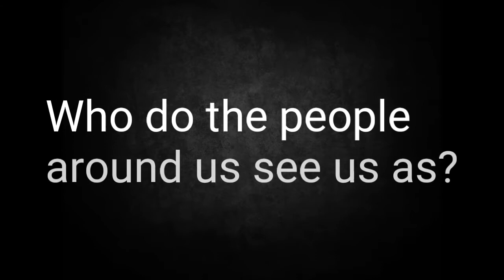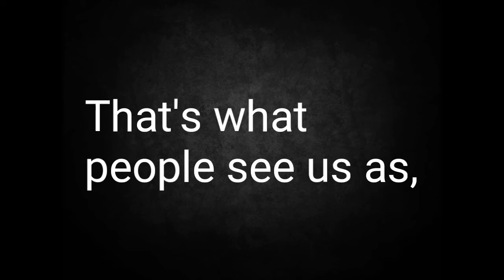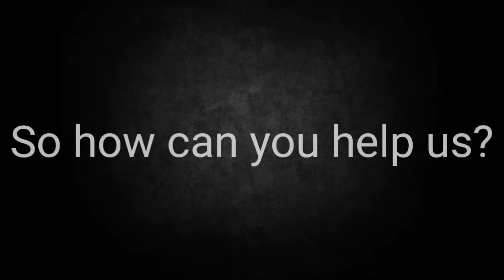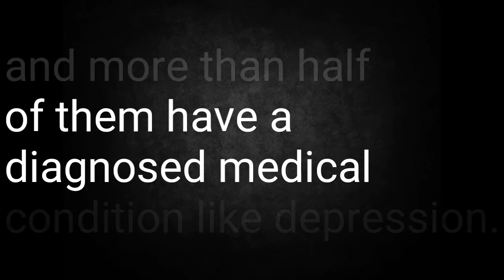Teen Depression and Suicide Public Service Announcement(PSA) Commercial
I made this PSA Commercial for my class about the signs of depression and suicide in teenagers and how they feel vs. who people think they are. This short video also contains information on how to help someone in this situation. This video does not contain all information available on this topic so I suggest doing your own research after watching this to understand this problem better. I would also like to mention that the teens in this video are actors and the descriptions on the signs do not actually apply to them but they are examples of a real problem in our world that is overlooked by people who are unaware of it.